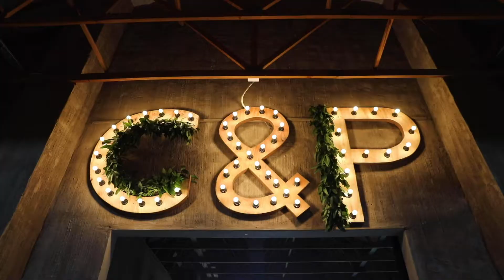Hope Wedding Highlight Reel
We absolutely loved capturing this beautiful wedding! A wonderful day filled with so much love, dancing and shooters - with two of the most amazing people we've ever met. Cal & Paula, may your marriage continue to be as free spirited and loving as the two of you are - thank you for letting us capture your amazing day!